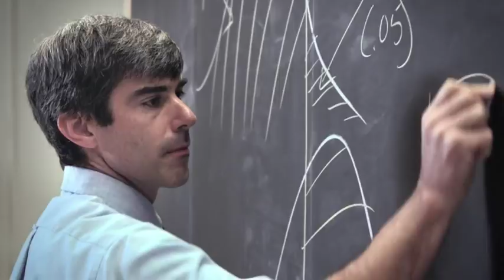I Can Be Anything | U.S. Air Force Academy (TV Commercial)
From officers to astronauts to business leaders, Air Force Academy alumni have gone on to make names for themselves in all types of career fields.